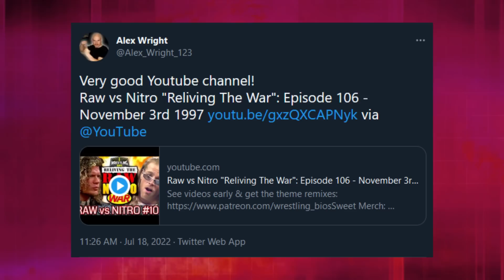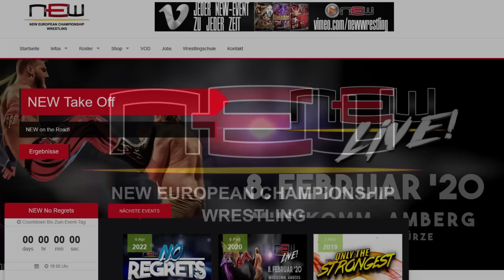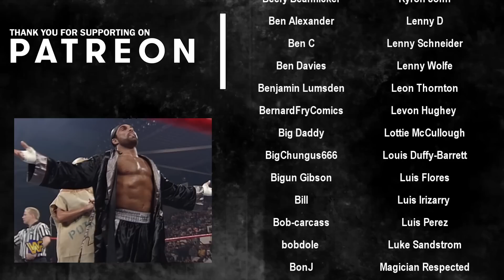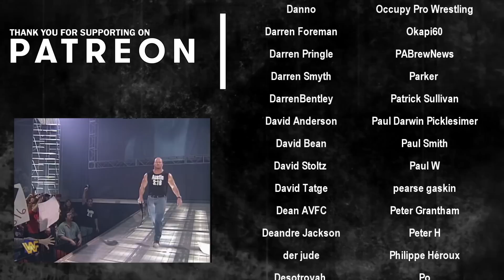Raw vs Nitro "Reliving The War": Episode 111 - December 8th 1997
Reliving The War takes a look at the WWF vs WCW "Monday Night War" that took place in the mid 90s - early 2000s. With WCW Monday Nitro and WWF Raw is War airing at the same time, fans had to choose which show to watch. WWF and WCW would get into a ratings war that turned into a fight for survival. Reliving The War looks at every match and promo from the entire Monday Night War weekly.

On WCW Nitro the commentary team wonder why Sting has been quiet recently in regards to his match with Hollywood Hogan at Starrcade. The Stinger does show up this week though, and he targets multiple nWo members. Ric Flair sends a message to Bret Hart in regards to being "The Best There Is...", and Scott Hall wrestles Diamond Dallas Page in the main event.

On the WWF channel Vince McMahon orders Steve Austin to defend his Intercontinental Title against The Rock. McMahon is not happy with how things went down at D-Generation X In Your House, and McMahon says there will be consequences if Austin doesn't do what he's told; Stone Cold could possibly forfeit the title. Shawn Michaels wnats to get his hands on Owen Hart, and DX decide to play a game of poker while waiting for Owen to show up to the War Zone.

00:00 - Intro
02:14 - Vince McMahon Promo / Traylor vs Konnan
05:52 - Draft Kings Promo
06:48 - Godwinns vs L.O.D / Mongo vs Barbarian
09:29 - Malenko vs Iaukea / Billy Gunn vs Dude Love
12:15 - Taka Michinoku, The Rock & The Giant Promos
15:29 - Flash Funk vs Kurrgan / Chris Benoit vs Lodi
18:07 - DX Promo / Ric Flair Promo
21:35 - D.O.A vs Los Boricuas / Morrus vs Savage
25:27 - Disco Inferno vs Saturn / Jarrett vs Vader
27:38 - Mero vs Sincere / Bagwell vs Luger
30:04 - Austin & Rock Promo / Scott Hall vs DDP
34:15 - Final Scores / Credits

Draft Kings: Eligibility restrictions apply. Free to play. No results guaranteed. See draftkings.com for details